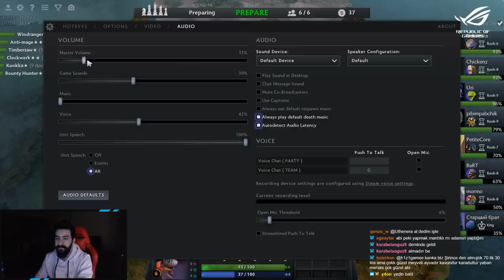Dota Auto Chess #5 King mi? (Mage-Dragon)